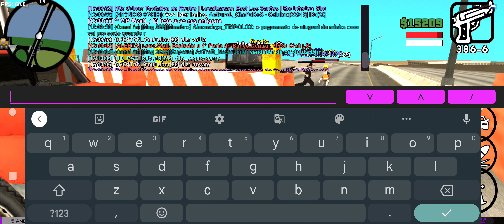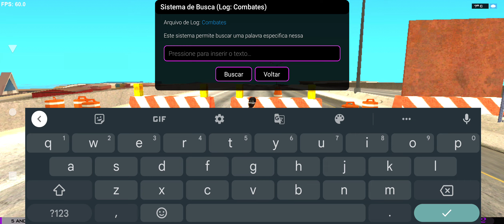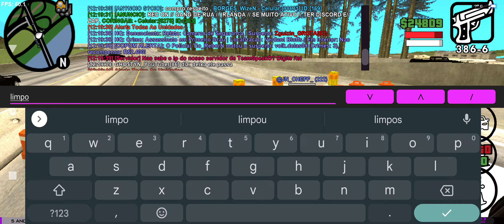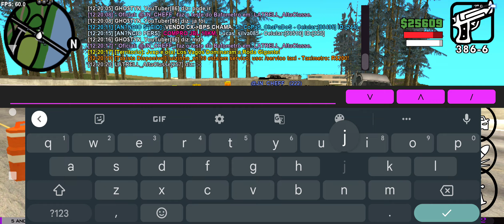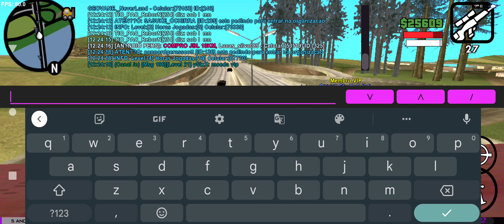Brasil Play shox servidor 2 ..blitz da PM .. avistou a blitz já dá /HD pra ser revistado e liberado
salve salve meus lindos 💕

tamo firme e forte gravando no servidor 2..

o servidor dos ant RPG..nois do servidor 1 veio para o SERVIDOR 2 pra acabar com isso

vai geral toma fórum caradiru vai fica cheio

povo do servidor 2 que nao me conhece
achar que porquê

nós tá de level baixo no servidor achar que nois n sabe de regras kkk

sou level 180 no servidor 1 com todas as tags liberado.

muitos vão cê lascar pensando que nois e bot kkkk

fórum do servidor 2 vai tá cheio deles kkkk

veja nesse vídeo os erros da organização GROVER

meus lindos 💕 cê gostou do vídeo já deixa aquele like 🙏👍 vamos ser uma família junto 😘

Tmj

um feliz ano novo a todos Tmj sempre 🙏💗

até o próximo vídeo ❤️🤜🤛 fuii tchau obrigado 👋😊